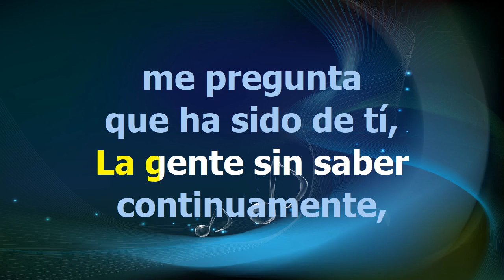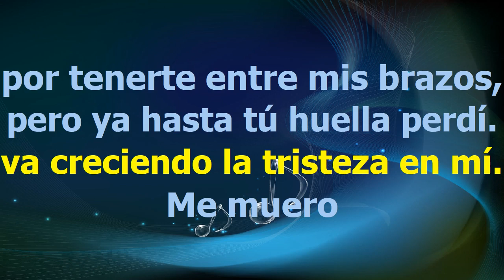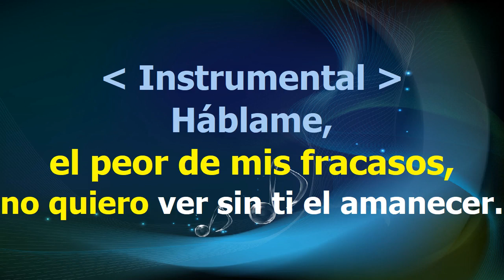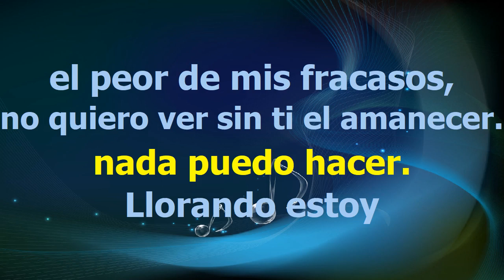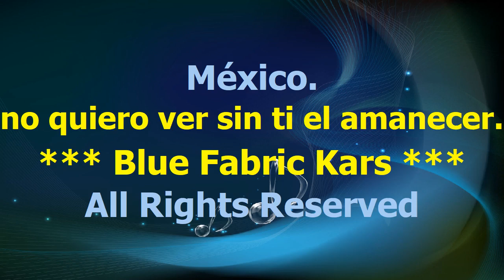Marco Antonio Solis El Peor de mis Fracasos Karaoke